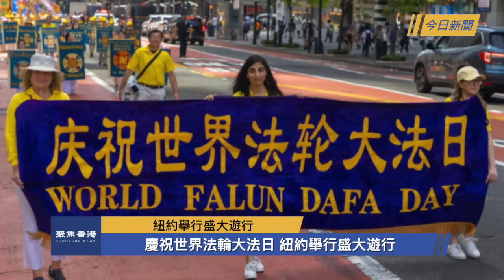俄軍突對哈爾科夫發動大規模進攻 美重磅出手；巴勒斯坦成UN成員 以大使怒撕其憲章 【今日新聞】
國際新聞：
俄軍突對哈爾科夫發動大規模進攻 美重磅出手
巴勒斯坦成UN成員 以大使怒撕其憲章
慶祝世界法輪大法日 紐約舉行盛大遊行

兩岸新聞：
涉嫌再保險欺詐案 中國建行在美國被訴
80萬歐美民眾遭網絡購物詐騙 源頭在福建